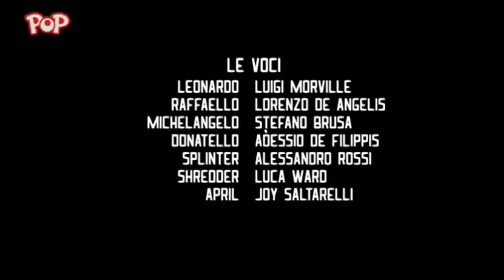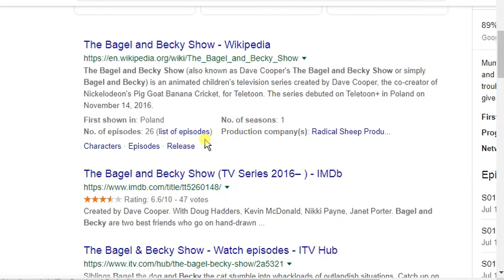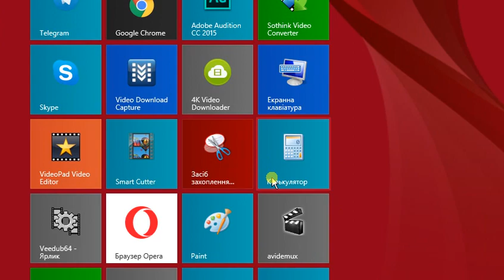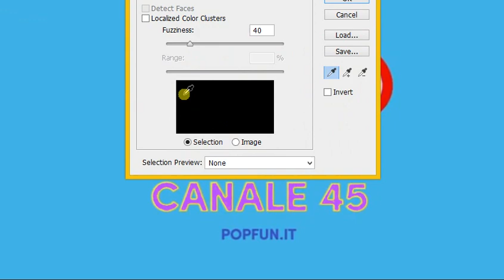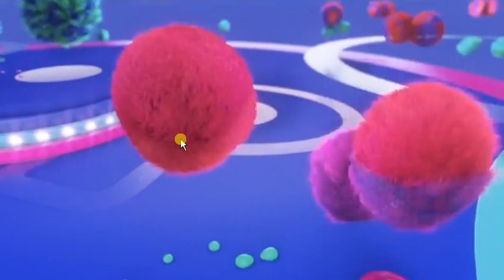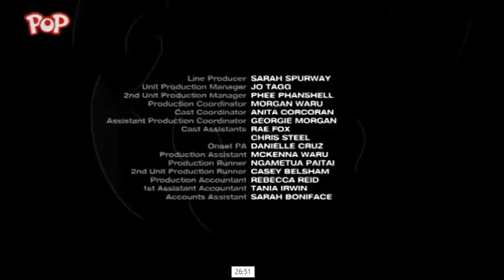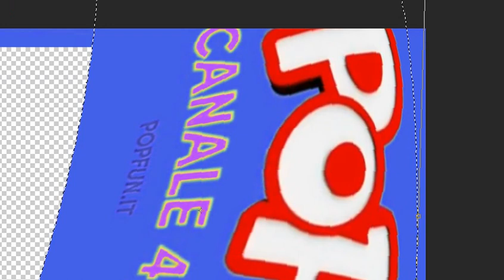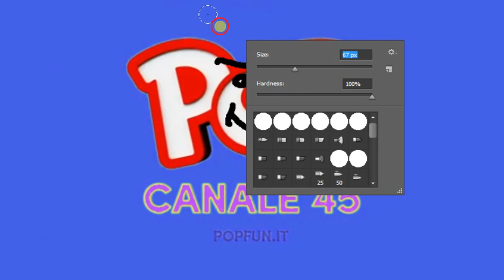Review of | Pop Italy Continuity - June 3, 2018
In this series of videos we will be looking at a particular TV channel from the past (such as Disney Jr., Cartoon Network, Nickelodeon, Nick Jr, Boomerang etc.) and noticing various things about it, paying attention to the interesting bumpers, idents, promos, and in some cases we'll even be looking at ads. Short bits of the TV channel to get a glimpse of what it used to be and to express what thoughts come up about certain topics related to this channel or the shows that it broadcasts.